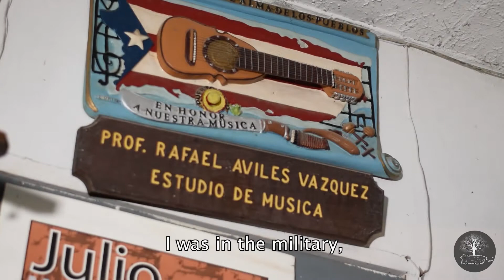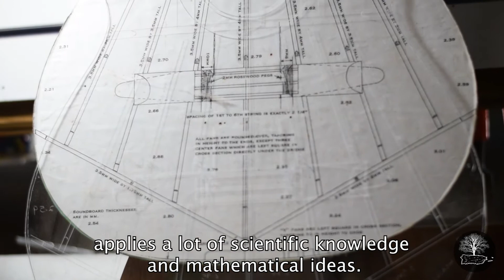Lutier, el Cuatro Puertorriqueño: Rafael Avilés (Artesanos de Puerto Rico, Episodio 5)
Conoce al maestro artesano Rafael Avilés Vázquez, quien ha transformado el mundo de la artesanía de cuatros con la creación de un cuatro «clásico». Para más información, visita

**Todos los derechos de autor por Obras del País. Agredeceremos compartan el enlace (link) de nuestros videos. Por favor no descargarlos o publicarlos que no sea de otra manera mas que compartiendo el enlace. Para utilizar nuestros documentales directamente (que no sea a través de enlace/link), comuníquese con nosotros. Ofrecemos licenciamiento bajo acuerdo.**

Luthier, the Puerto Rican Cuatro
SUPPORT OUR PRODUCTION:
and sign up to receive our documentaries by email as soon as they are published.

**All copyrights are reserved by Obras del País. For educational (non-commercial) use of our material, sharing the links to our videos is permitted. Downloading or reposting the videos in any other way is strictly prohibited. For commercial use, prior authorization is required, as we offer licensing.**